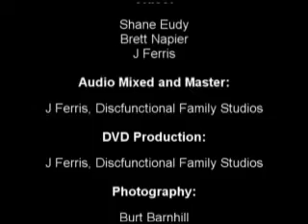MarsupiaL - Live at The Grey Eagle - Part 6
Sucker Punch